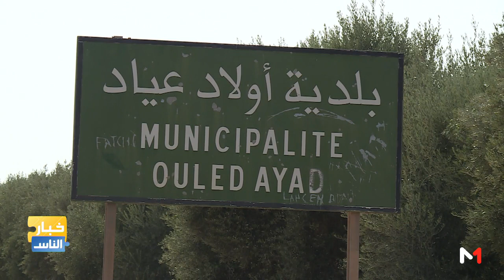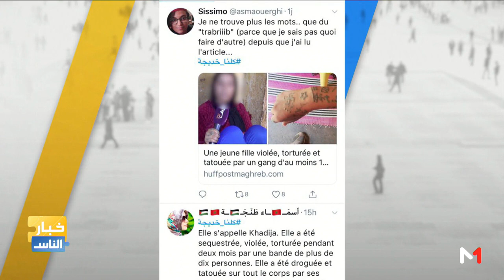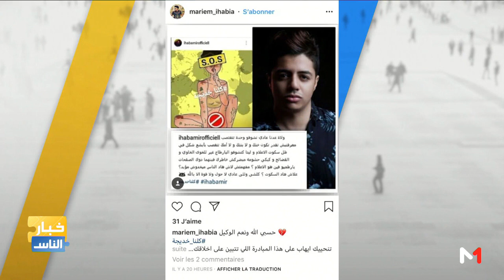"خبار الناس" – حلقة كاملة .. (قصة خديجة)